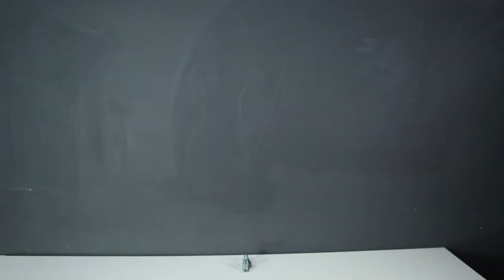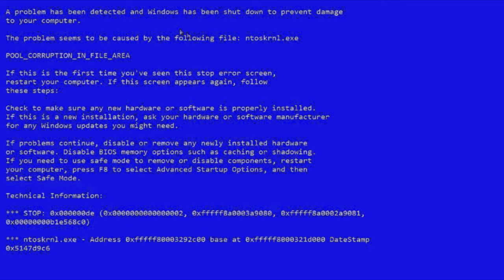PERRENGUES DE VIAGEM TENEBROSOS ft ESTRANGEIRAS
Fala galera! Hoje tem collab com as Estrangeiras!!! Só perrengue de viagem, ataque de macaco, piriri, mergulho no canal de Veneza, trem perdido e desencontros...não tá fácil pra ninguém ahueahuea

Acompanhe as minhas viagens!

Audionautix.com